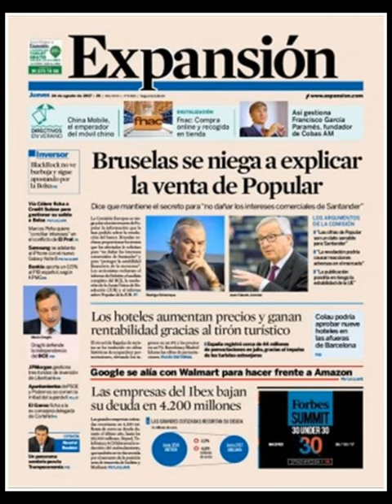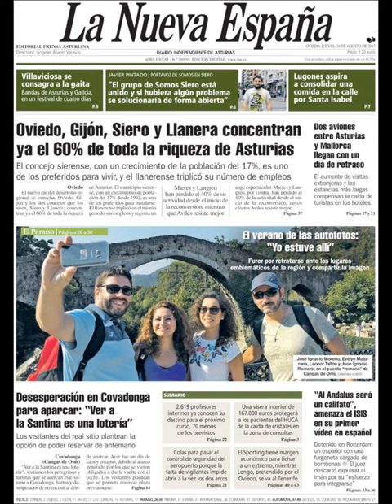Noticias Jueves 24 Agosto 2017 Principales Titulares Portada Diarios Periódicos España Spain